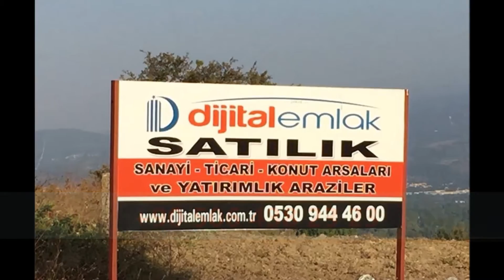BÜYÜK ÇAMLICA ÜSKÜDAR TABELA - TABELACI